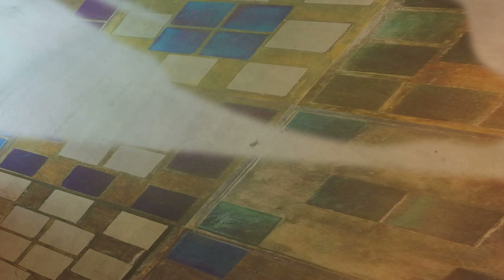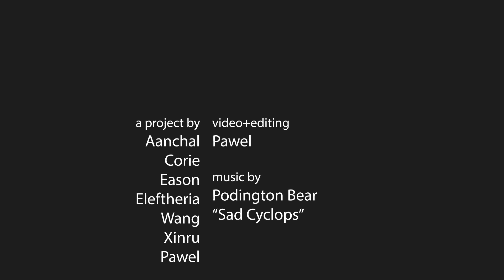Revealing Shadow - Reid/Mackintosh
Effect of a collaboration between Interior Design masters students and Interaction Design. Exploring the spaces of GSA's Reid building